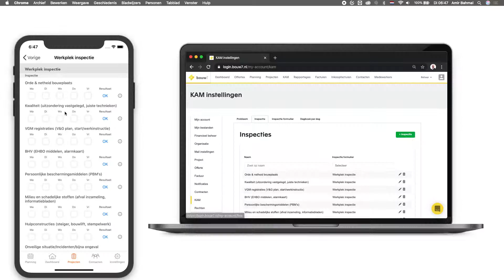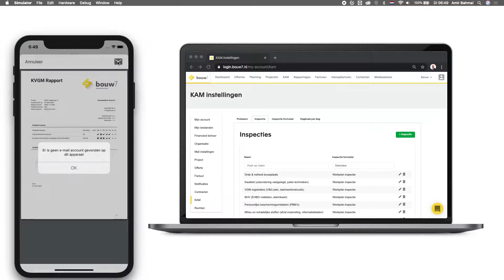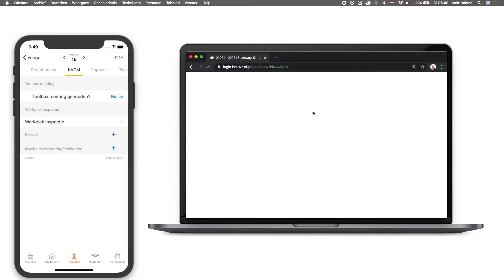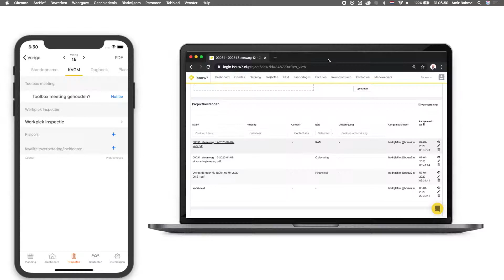Exact Online Bouw video tutorial - kwaliteit & veiligheid waarborgen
De KAM module, oftewel je kwaliteit en veiligheid. In deze module is het mogelijk om je kwaliteit en veiligheid te waarborgen op de bouwplaats. In deze video laat Amir je zien hoe je de KAM module kan gebruiken, hoe je werkplekinspecties aanmaakt en hoe je dit het beste kunt gebruiken om je kwaliteit en veiligheid zo goed mogelijk te waarborgen.

Wil je meer informatie? Kijk dan op